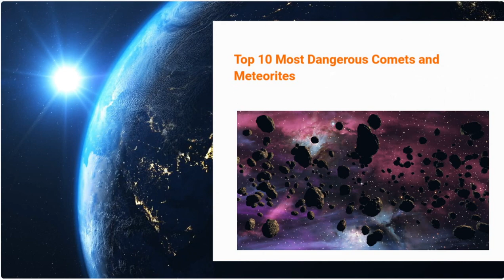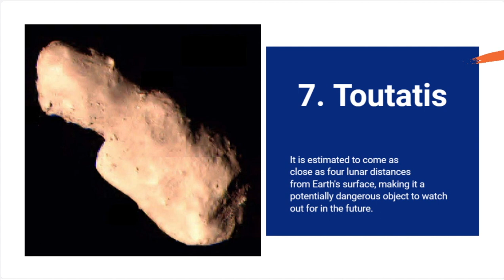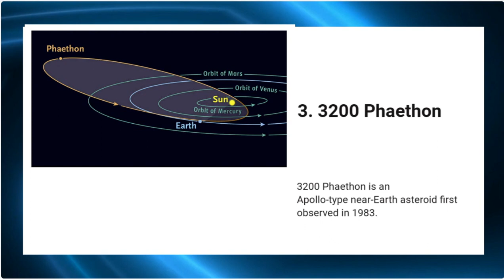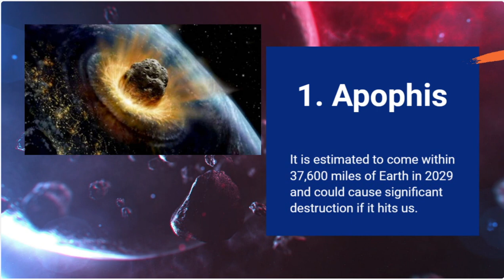Top 10 most dangerous comets and meteorites of all the time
Dangerous comets and meteorites that can kill entire planet. @UniverseAdventure @QuakeScope Top 10 most dangerous comets and meteorites of all the time